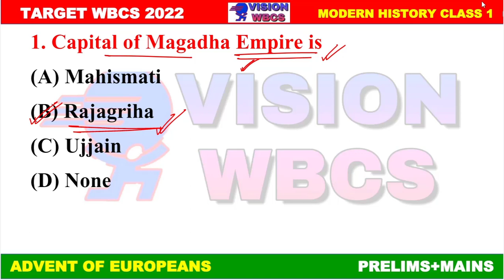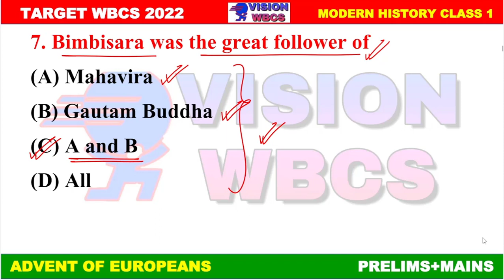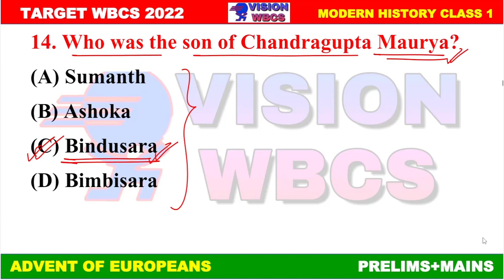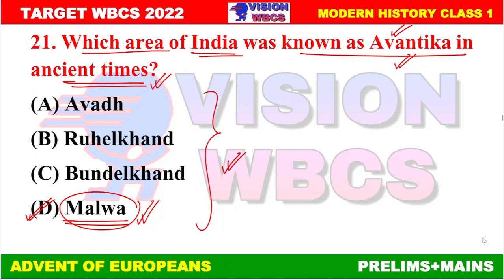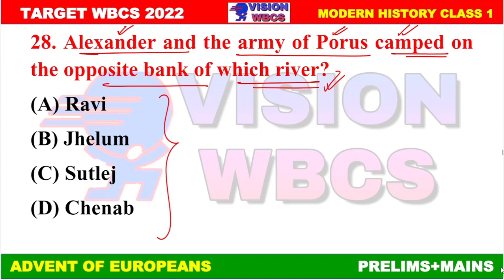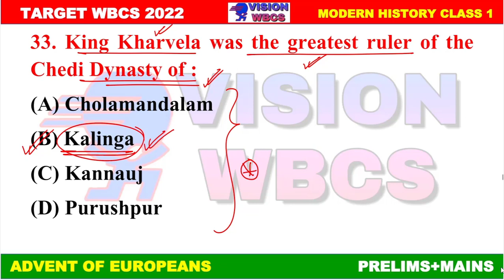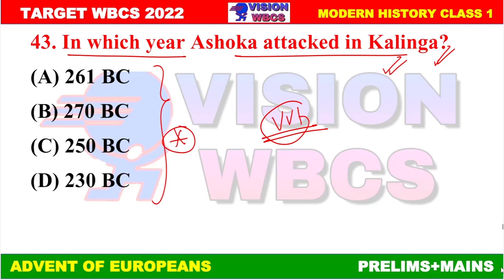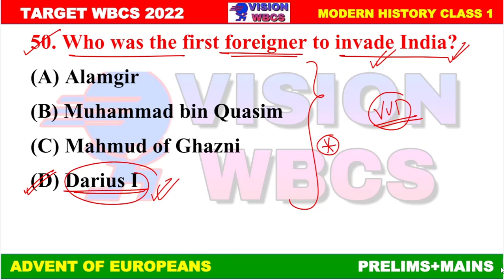Class-14 || Target WBCS 2022 || 16 MAHAJANAPAD Chapter- wise High Level MCQ